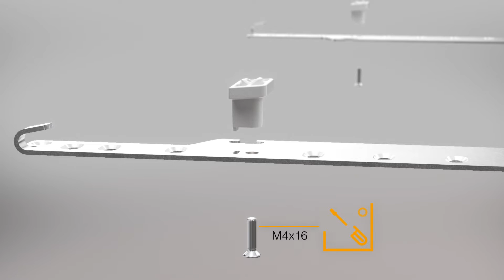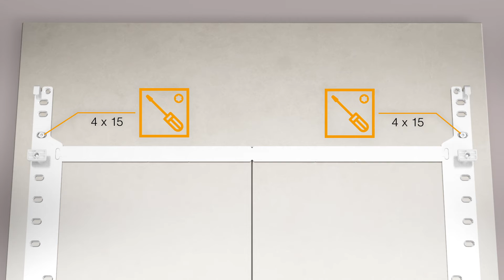Diskmaskiner FrontFit - Montera frontplattan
Videon innehåller information och tips om hur du monterar frontplattan på din diskmaskin med FrontFit